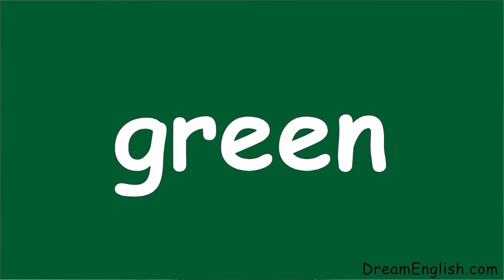What Color Shirt? Colors Song for Children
Red, orange, yellow, green! What color shirt are you wearing? Sing a long in this fun song about some basic colors.

Support Dream English! Check out what we have to offer:

Best of Kids Songs Volume 1 on iTunes (great for car rides!)

Math Songs App: Search Math Songs Times Tables in your App store.
Math Songs Times Tables iPad 1x-6x